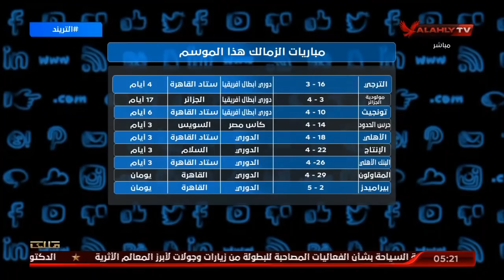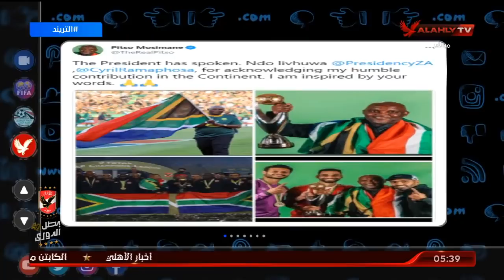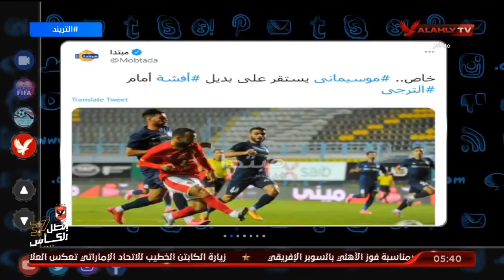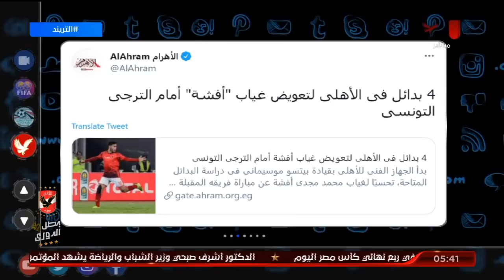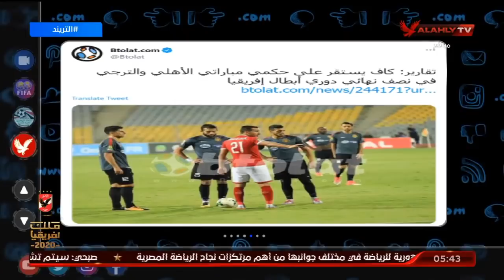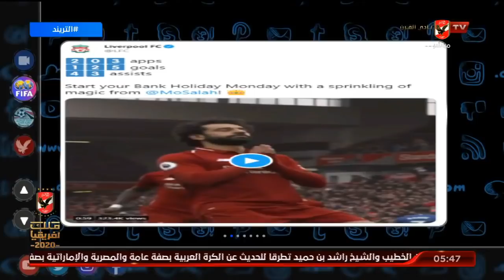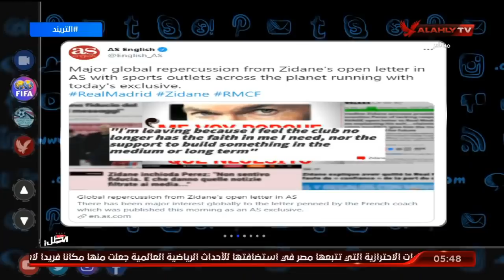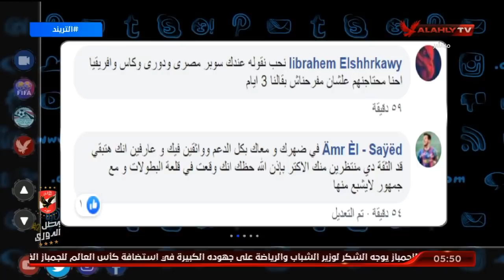الحلقة الكاملة | التريند مع أمير هشام | 31-5-2021